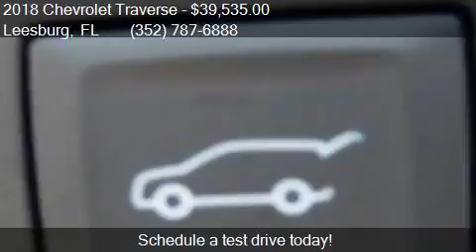2018 Chevrolet Traverse LT Cloth 4dr SUV w/1LT for sale in L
This 2018 Chevrolet Traverse LT Cloth 4dr SUV w/1LT is for sale in Leesburg, FL 34788 at CECIL CLARK CHEVROLET INC.

Engine: 3.6L V6
Transmission: Automatic 9-Speed
Color: Pearl
Mileage: 2
Contact CECIL CLARK CHEVROLET INC 8843 US HWY 441 Leesburg, FL 34788 to test drive this 2018 Chevrolet Traverse LT Cloth 4dr SUV w/1LT today.